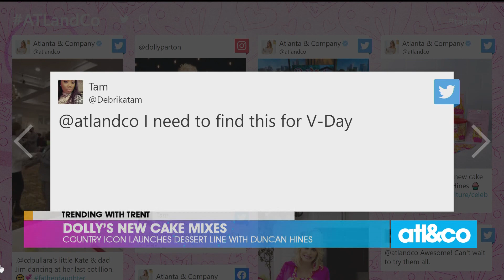Dolly Parton Launches Cake Line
Country icon Dolly Parton is launching a sweets line from Duncan Hines in March.